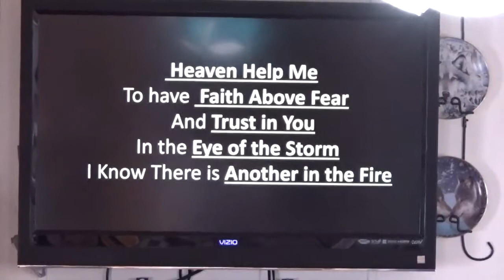Jan92021 sermon - Church of God's Word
Anxiety